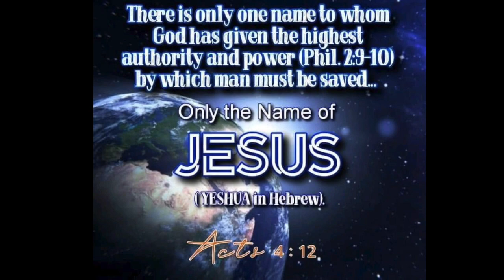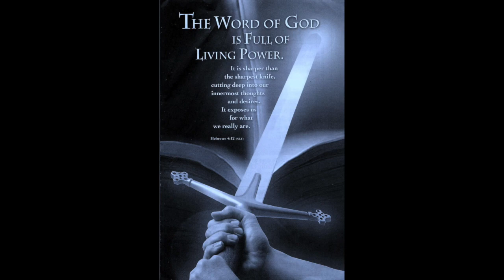Message in a dream from the Lord Jesus Christ: Joel Osteen change your ways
JOHN 14:6 JESUS ANSWERED. " I AM THE WAY AND THE TRUTH AND THE LIFE. NO ONE COMES TO THE FATHER EXCEPT THROUGH ME."         REVELATION 4:11 "YOU ARE WORTHY, OUR LORD AND GOD, TO RECEIVE GLORY AND HONOR AND POWER, FOR YOU CREATED ALL THINGS AND BY YOUR WILL THEY WERE CREATED AND HAVE THEIR BEING."